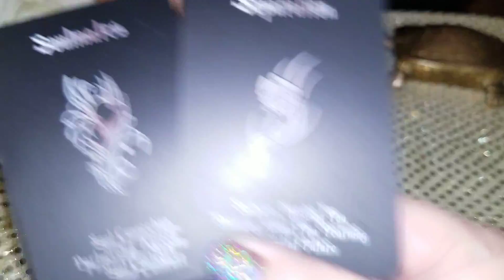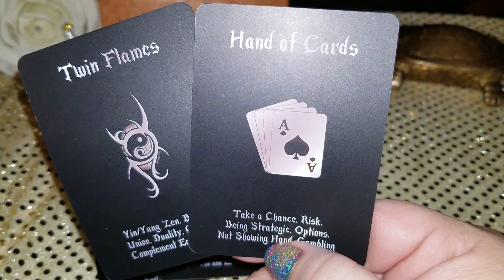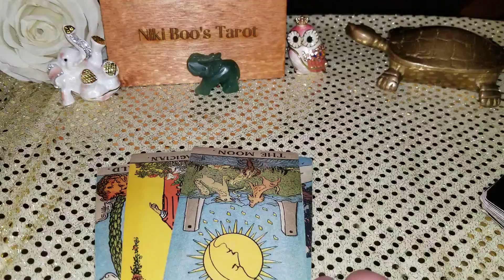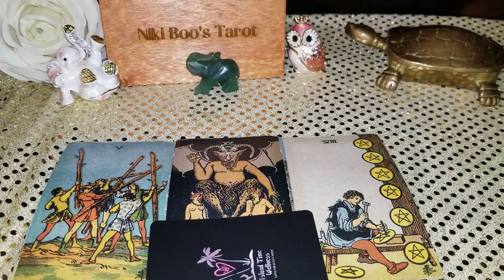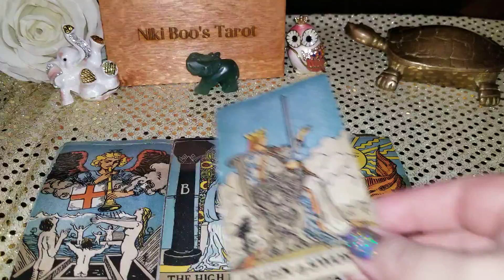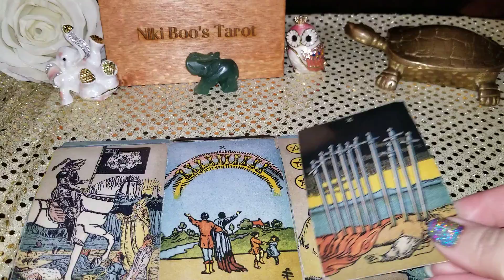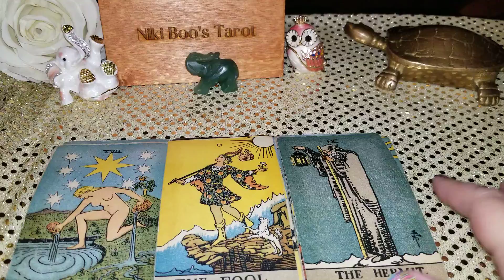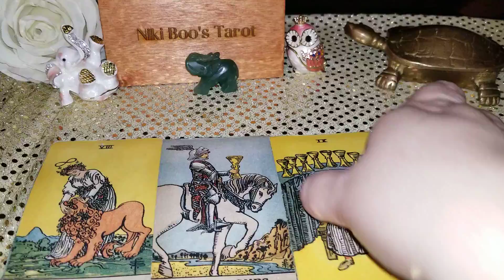Sagittarius Your Twinflame/Soulmate is returning !